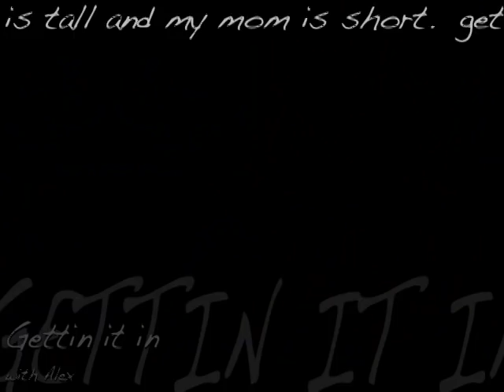Gettin it In 4 DADS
damn so rock hard happy fathrs day